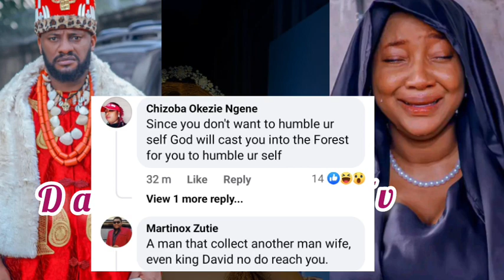Yul Edochie Brêãk Down In😭I Never Love May But Find Love After Marriage In Judy Austin🥱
Shocking News Nollywood Actress King Tonto Dike Ex Lover Prince Kpokpogri Is So Sad To See Him Now Homeless By Nigeria Government This Is Heartbreaking 💔